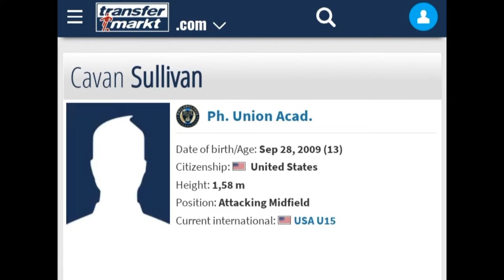Another Bangladeshi Origin American Footballer Cavan Sullivan || Brother of Quinn Sullivan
Cavan Sullivan has been called up to the preliminary squad of the US U15 national soccer team. Notably, Quinn plays for the United States U20 national team and the senior team of the Philadelphia Union Club of Major League Soccer. His younger brother Cavan, who is now only 13 years old, is a U15 player for the same club.

Like Hamza or Samit, can they ever have the possibility of playing for Bangladesh?